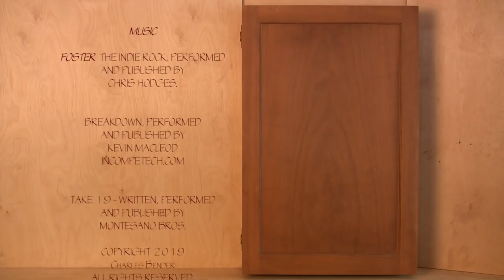Three Minute Crosscut Sled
A crosscut sled is an extremely versatile tool for any shop, and it only takes a few minutes to make one once you've gathered the materials. Having a single sled in your shop is like having a single chisel. You can get the job done, but it's far easier if you've got more sizes available. That's why I have several sleds of varying sizes and for different applications in my shop at all times.

You can add any number of fixtures to a crosscut sled to make everything from accurate miters to perfectly sized dados. A crosscut sled is also far safer than using a standard miter gauge because the base of the sled travels with the material. When using a standard miter gauge, there is friction between the wood and the table saw surface that often causes minor movement when cutting. It's that movement that reduces the accuracy of our cuts.